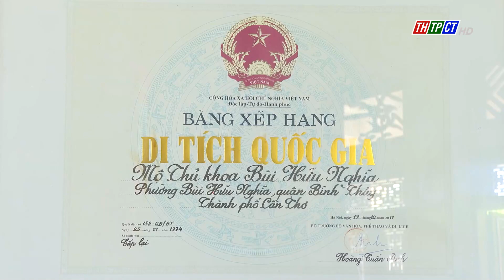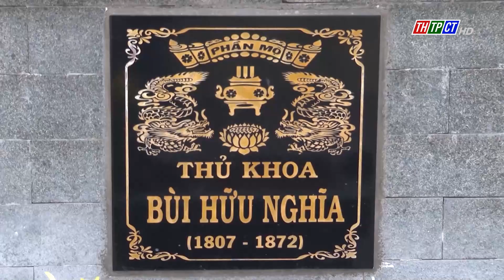Những bài học thực tế sinh động| Cần Thơ TV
Hướng về những ngày lễ lớn của dân tộc, các trường phổ thông ở thành phố Cần Thơ tổ chức nhiều hoạt động tham quan, về nguồn ở các khu di tích lịch sử văn hóa.